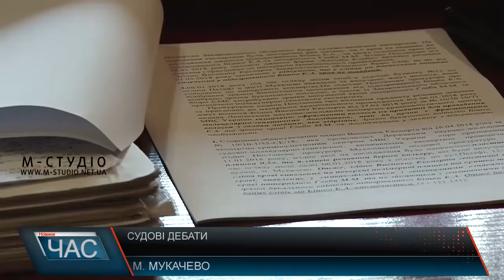Судові дебати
Резонансна справа щодо вбивства мукачівця Михайла Глеби вже на шляху до завершення. Під час судових дебатів сторони обвинувачення та захисту у своїх промовах наводили факти, що, на їхню думку, підтверджували б провину обвинуваченого або ж навпаки – спростовували її. Підсудний мав право останнього слова перед вироком, який колегія суддів озвучить вже завтра, 9 листопада.